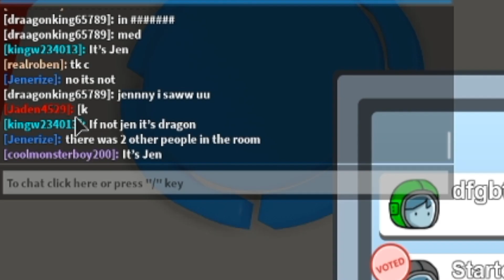FINDING THE REAL IMPOSTER | Roblox - Amongst us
The real Among us in Roblox... I found the imposter before he could kill everyone! I had to make everyone believe me.